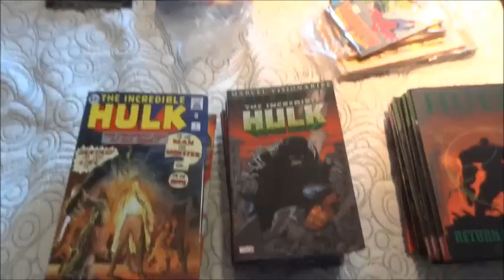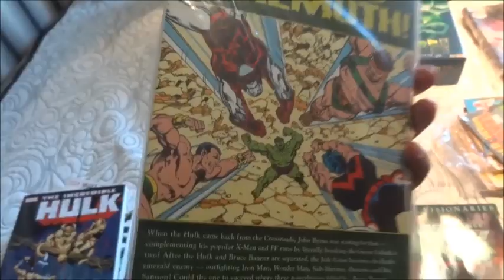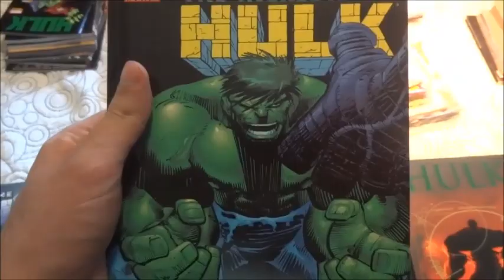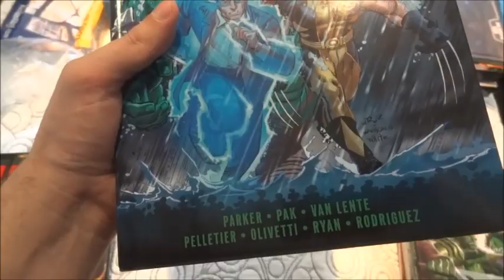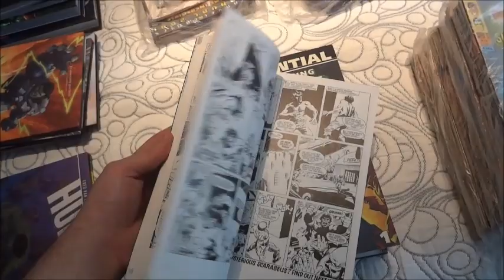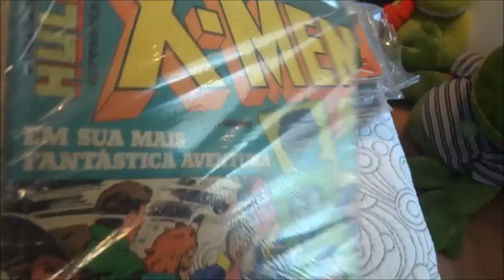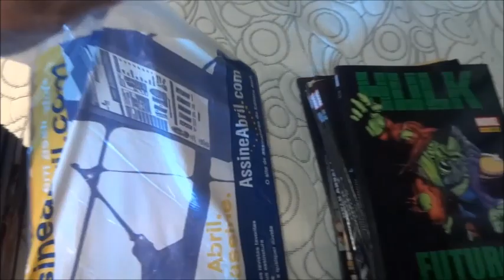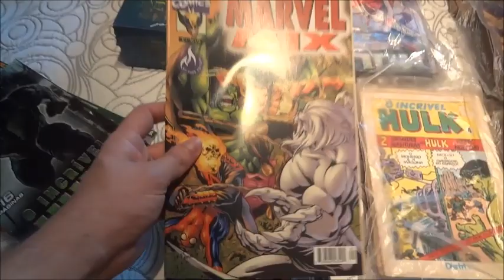[Central HQs] Minha Coleção de Histórias em Quadrinhos (HULK) - Parte 12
Enfim, chegamos ao último vídeo da coleção.
O vídeo basicamente se refere a coleção do Incrível Hulk no Brasil, bem como os encadernados importados do personagem.

Um vídeo mostrando a minha coleção devidamente atualizada.
São cerca de 6.500 gibis.
Mostre também sua coleção para que ela seja publicada na página do central hqs: